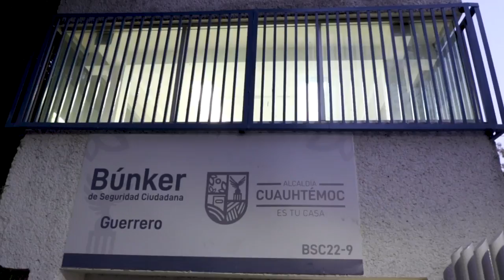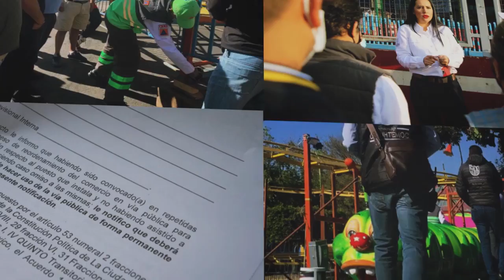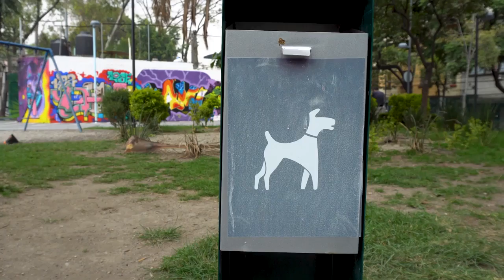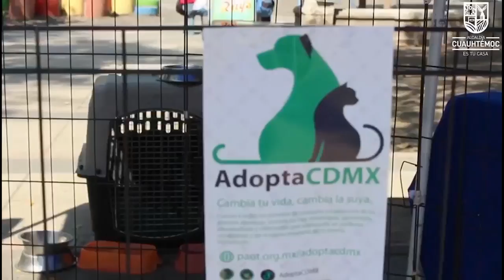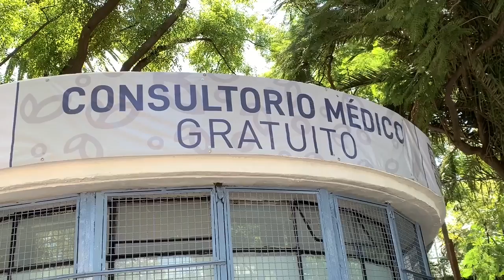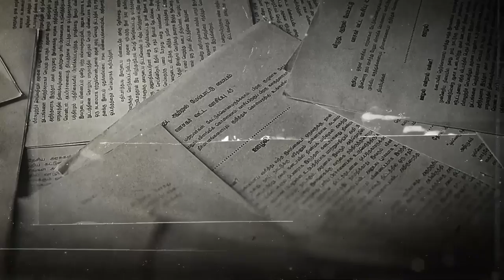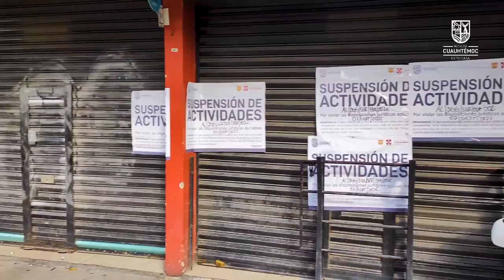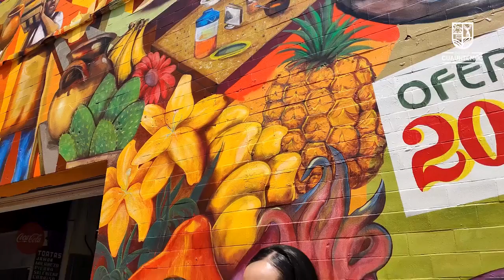PrimerInforme de Gobierno de la Alcaldesa de Cuauhtémoc, Sandra Cuevas🌺🌺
PrimerInforme de Gobierno de la Alcaldesa de Cuauhtémoc, Sandra Cuevas porque estamos ConstruyendoLaNuevaCapital y VamosPorMás.